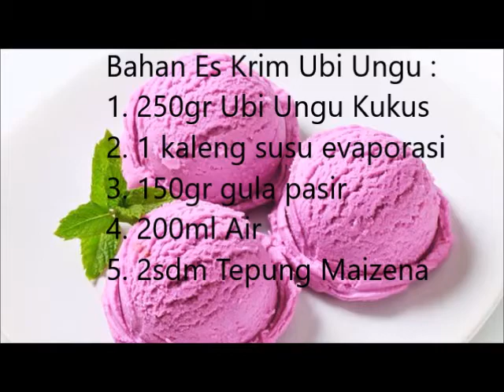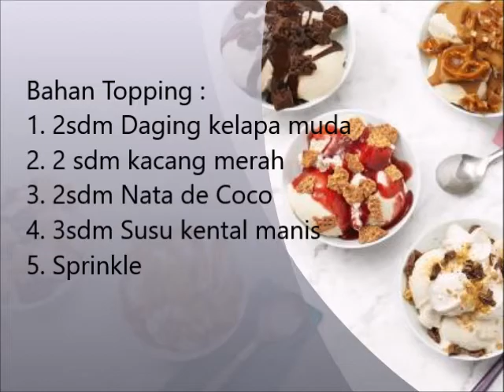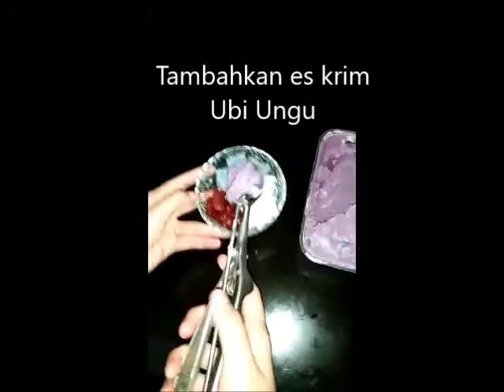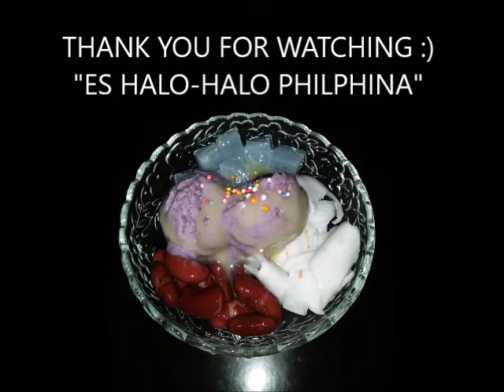06. Alfiyah Mumtazah F (201802006) Es Halo Halo - Philiphina